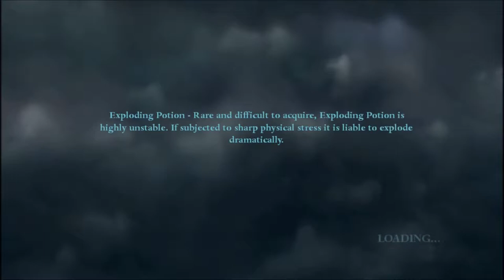LP HP and the Deathly Hallows #21 CONFUSION AND RESOLUTION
This one might drag on a little - I apologize. It was incredibly confusing for me.